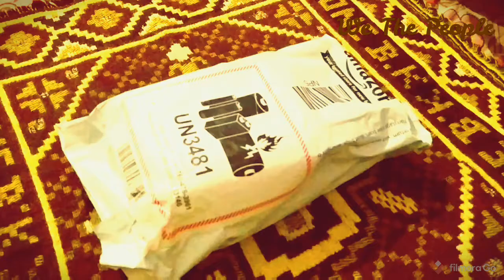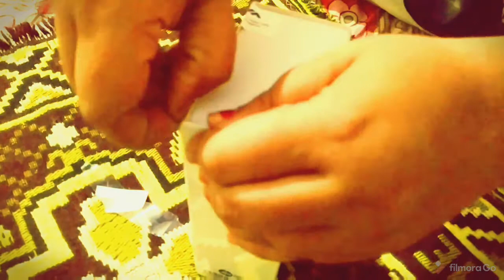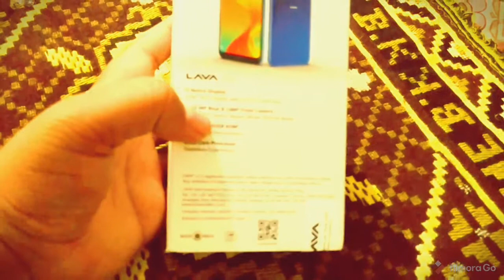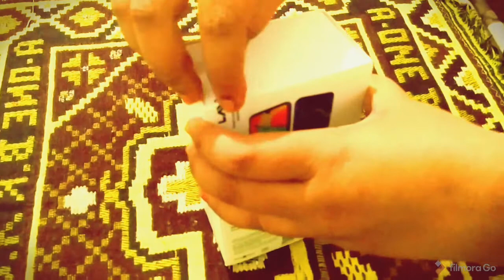Unboxing LAVA Z66 Mobile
Unboxing LAVA Z66 Mobile phone Details